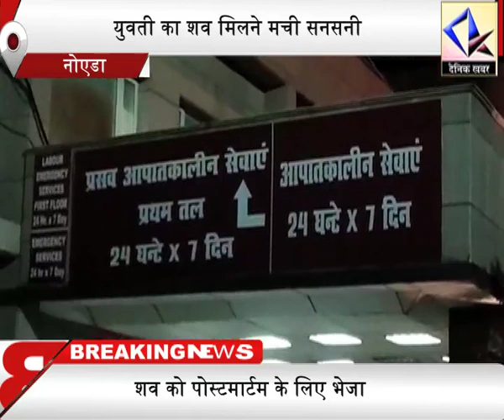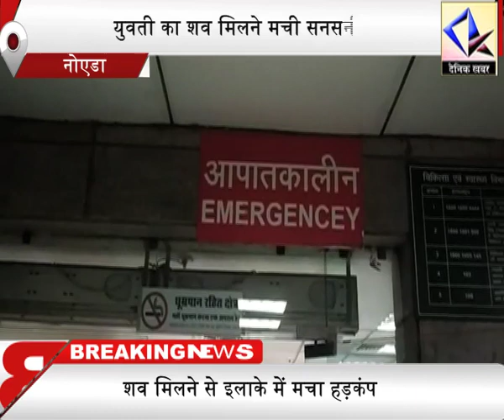Noida: PG में दोस्त से मिलने आई युवती के उड़े होश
नोएडा के एक पीजी में युवती का शव मिलने से हड़कंप मच गया। सेक्टर-41 में स्थित पीजी में एक युवती का शव पंखे से लटका मिला। सूचना मिलने पर मौके पर पहुंची पुलिस ने शव को कब्जे में लेकर पोस्टमार्टम के लिए भेज दिया है। फिलहाल पुलिस हत्या या आत्महत्या दोनो एंगल से मामले की जांच कर रही है।
About Channel:
Dainik Khabar is India's best Hindi News Portal.   Dainik Khabar  covers latest news in politics, entertainment, Bollywood, business and sports.